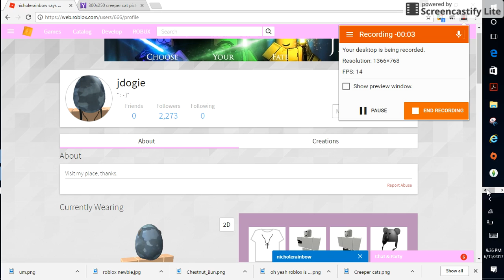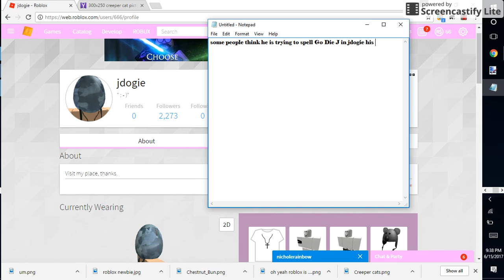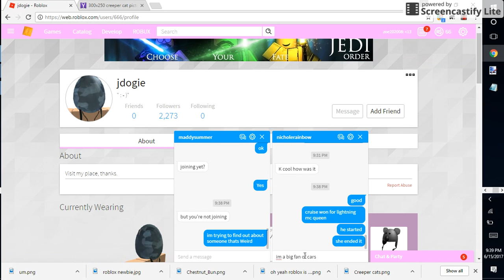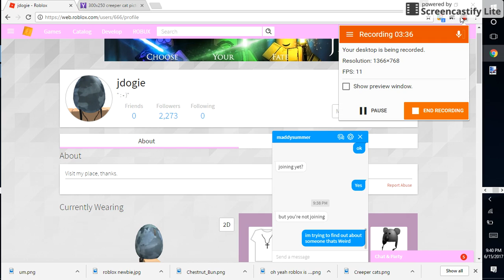Omg is this what I'm thinking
Recorded with ScreenCastify the screen video recorder for Chrome